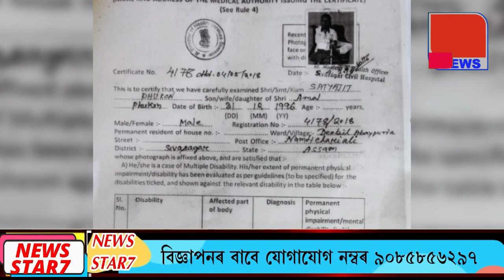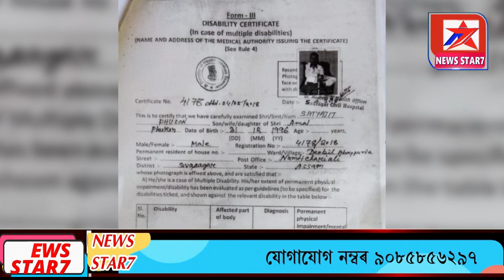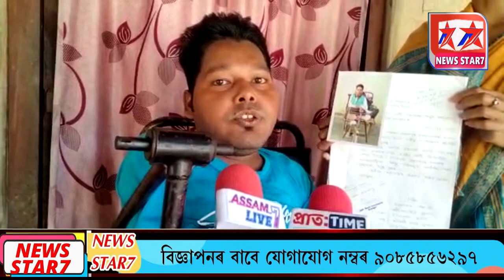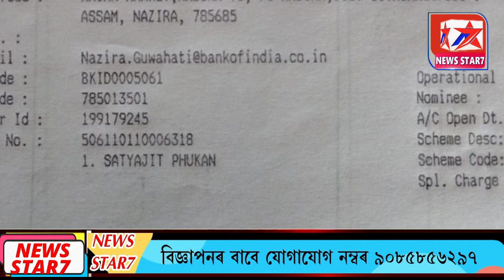নাজিৰাৰ এজন দিব্যাংগ শিল্পীৰ ৰাজ্যবাসীলৈ কাতৰ আহ্বান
News Star7 is an assamese news channel.
News Star7 এটা সম্পূৰ্ণ অসমীয়া  নিউজ চেনেল।
শূন্য চিয়ৰ শুদ্ধ খবৰ আমাৰ মুল লক্ষ্য।#

Thanks,
News Star7